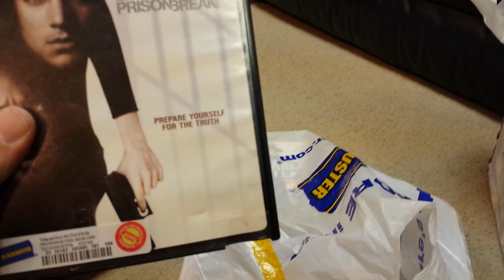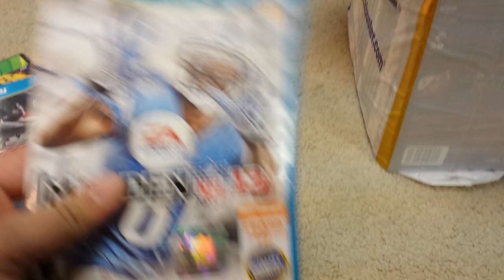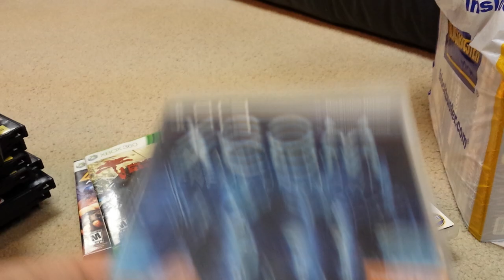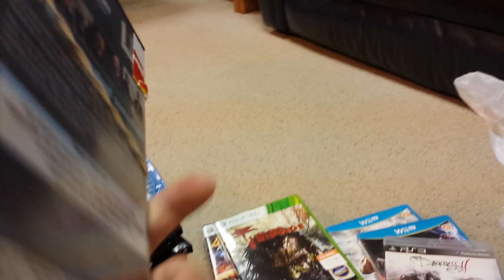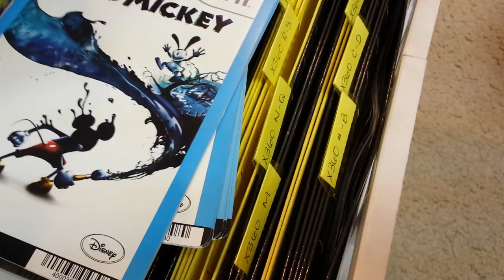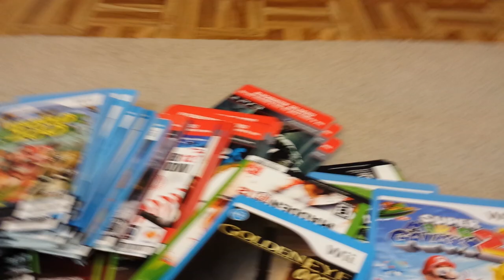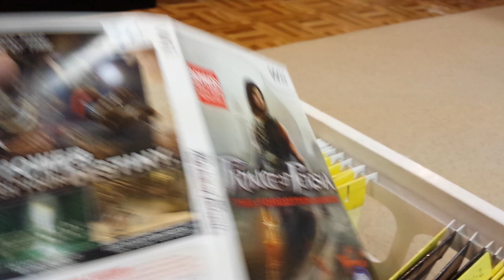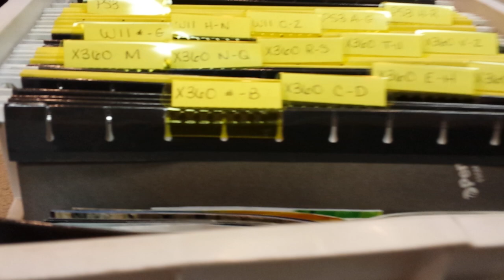R.I.P Blockbuster (Great sales going on!!!)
You should check out your local Blockbuster, as they have some wicked deals going on right now. RIP Blockbuster :(